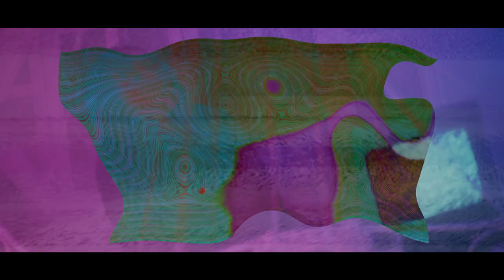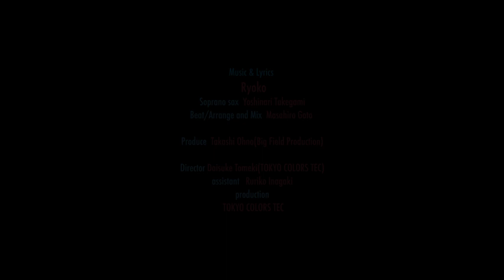【MV】Fallen Angel / Ryoko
聴いて✌︎

Soprano sax by Yoshinari Takegami
Bass/Arrange and Mix by Masahiro Goto

Produced by Takashi Ohno(Big Field Production)

Director : Daisuke Tomeki(TOKYO COLORS TEC)
assistant : Ruriko Inagaki
production TOKYO COLORS TEC